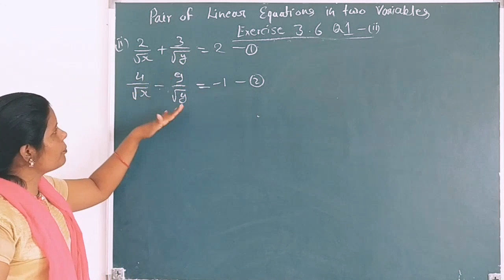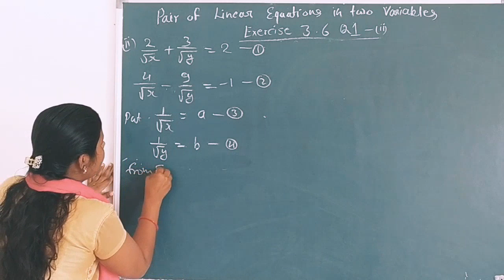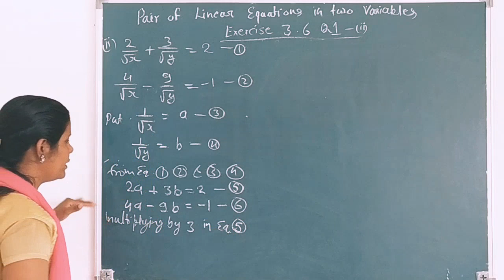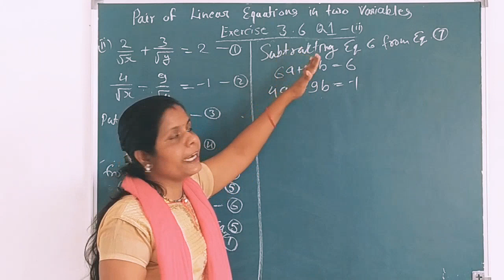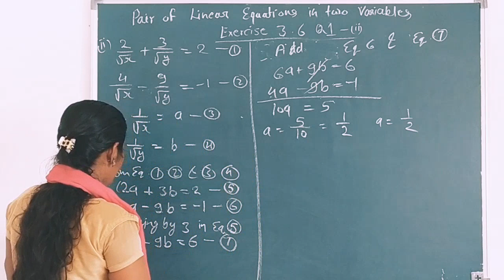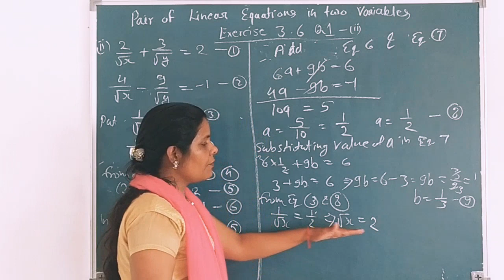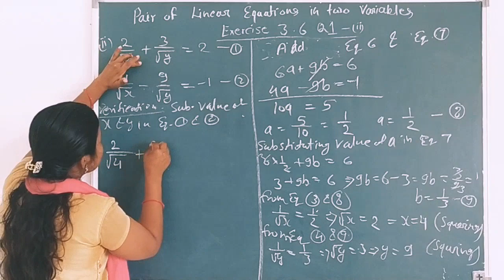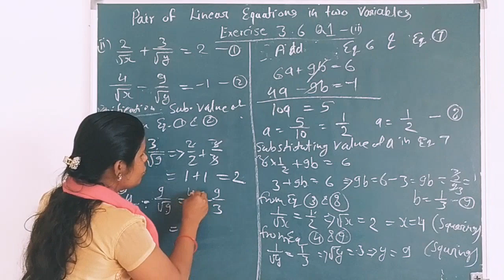10th Exercise 3.6 Q.1(ii)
NCERT Solutions , CBSE Maths class 10th , Chapter 3 - pair of linear equations in two variables